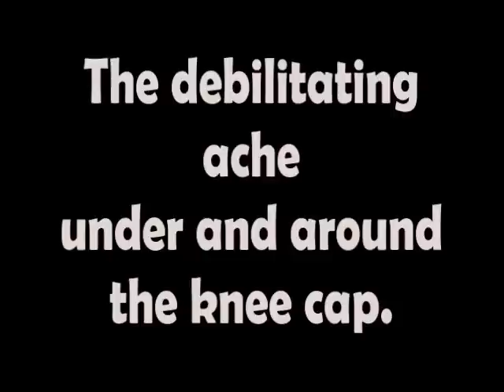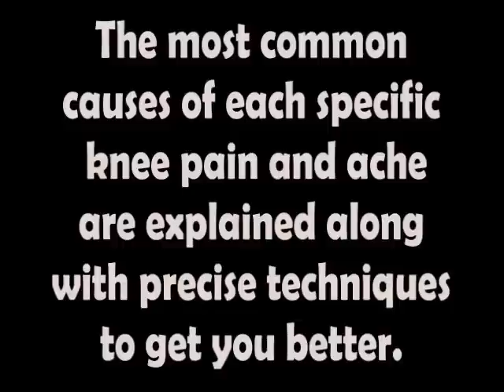Martial Arts Knee Injuries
This DVD goes over common knee injuries that martial artists sustain and their common causes.
This DVD also covers how to strengthen the other muscles and joints to prevent the knee from compensating for them, thus avoiding this common mechanism of compensation knee injury.